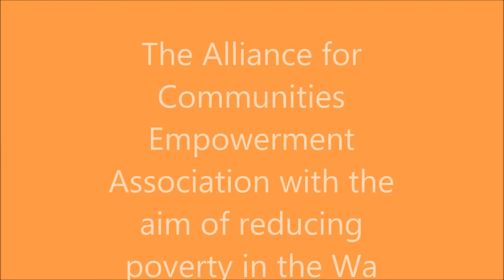lassia Tuolu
The Alliance for Community Empowerment Association with the aim of reducing poverty in the Wa West District has been launched